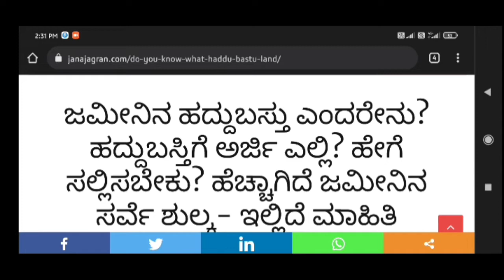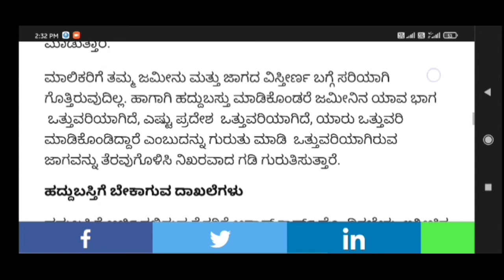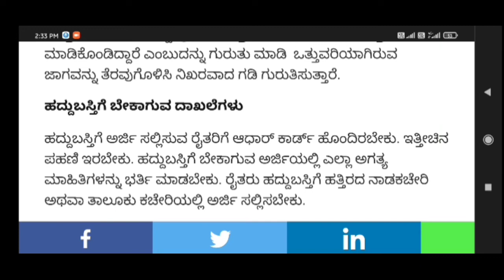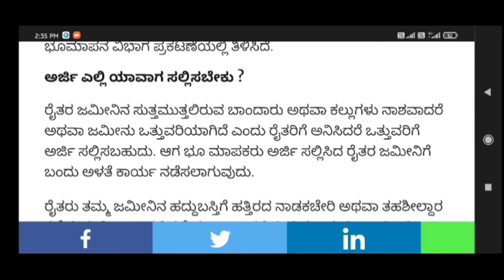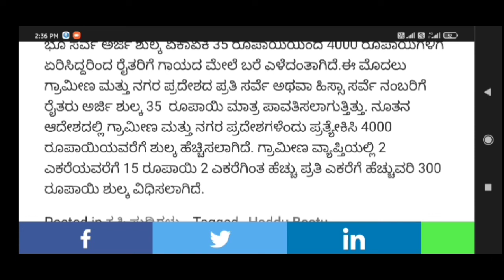ಜಮೀನಿನ ಹದ್ದುಬಸ್ತು ಎಂದರೇನು? ಹದ್ದುಬಸ್ತಿಗೆ ಅರ್ಜಿ ಎಲ್ಲಿ? ಹೇಗೆ ಸಲ್ಲಿಸಬೇಕು? ಸರ್ವೆ ಶುಲ್ಕ- ಇಲ್ಲಿದೆ ಮಾಹಿತಿ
Follow on